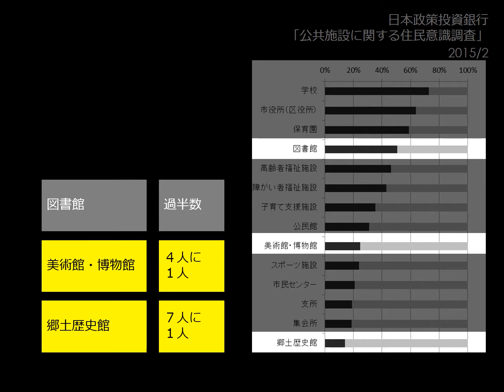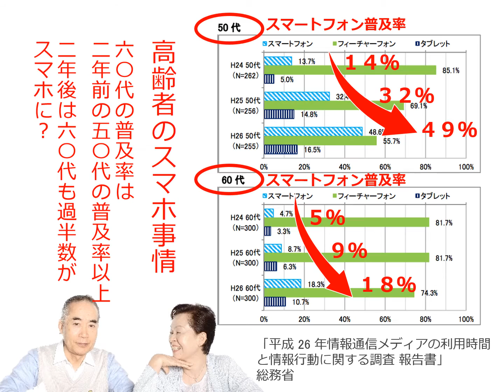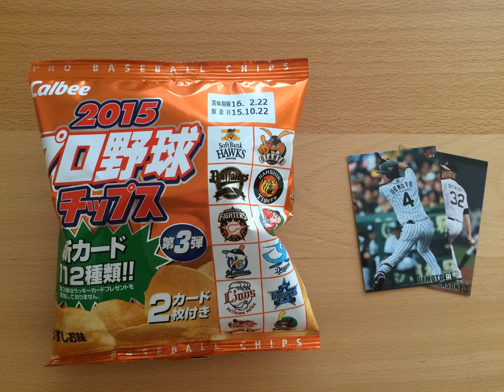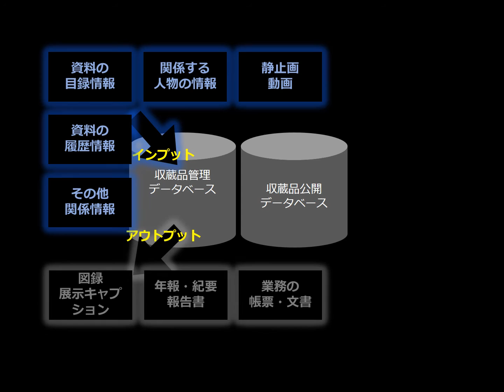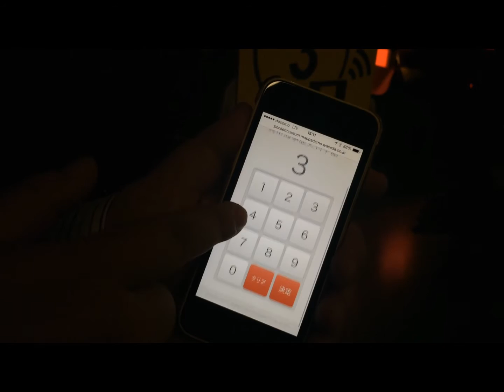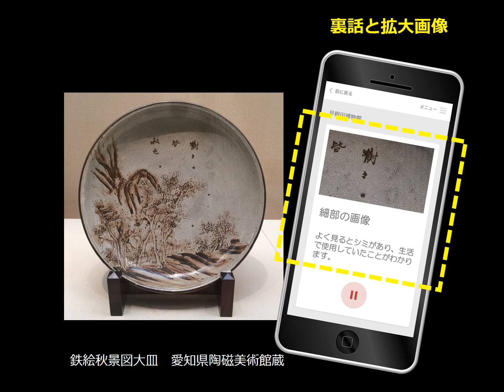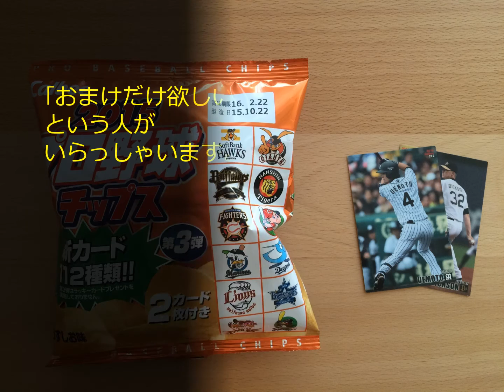2015全国博物館大会プレゼン【修正】